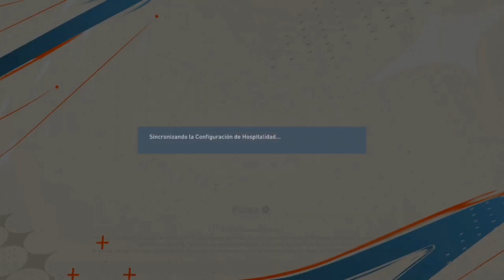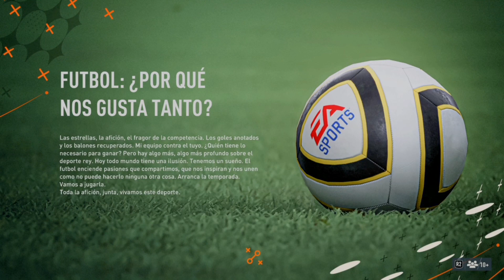Como JUGAR COPA SUDAMERICANA en FIFA 23 PS5, PS4, XBOX ONE, XBOX SERIES XS, NINTENDO SWITCH 2023 ✅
✅ COMO TENER MUCHOS AMIGOS PARA JUGAR ONLINE FIFA 22 ✅

Ignorar tags :
FIFA 23 Retro Kits, FIFA 23 Modo Carrera Renovado, FIFA 23 Dark Mode, FIFA 23 Tutorial de ataque, FIFA 23 Juego gratuito, FIFA 23 Comparativa gráfica, FIFA 23 Consejos para el Modo Carrera, FIFA 23 Mejoras al Modo Carrera, FIFA 23 Trucos para mejorar en el juego, FIFA 23 Curiosidades del juego, FIFA 23 Mejor configuración, FIFA 23 Controles secretos, FIFA 23 Actualización de plantillas, FIFA 23 Tutorial de tiro libre, FIFA 23 Nuevo parche del juego, FIFA 23 Nuevas funciones, Update title 8 Fifa 23, Update title 9 Fifa 23, update title 10 Fifa 23, update title 11 fifa 23,Update title 12 Fifa 23